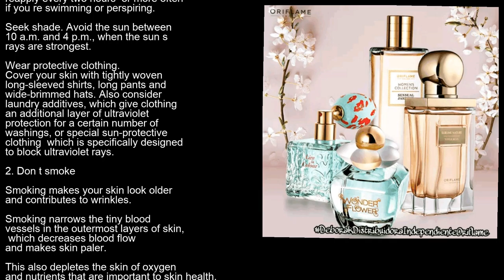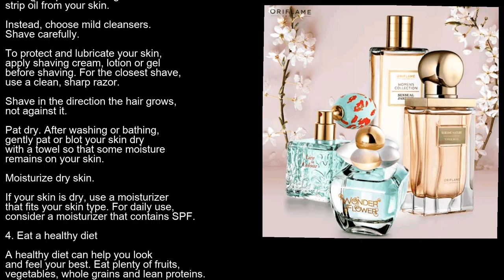Oriflame moisturizing cream facewash and cream